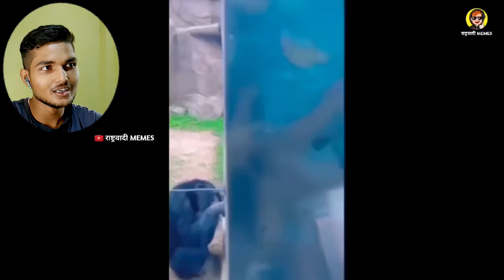Girl with bigg boll so cute and funny 😝 | MCB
for any help by me
and  suggestion by you please comment